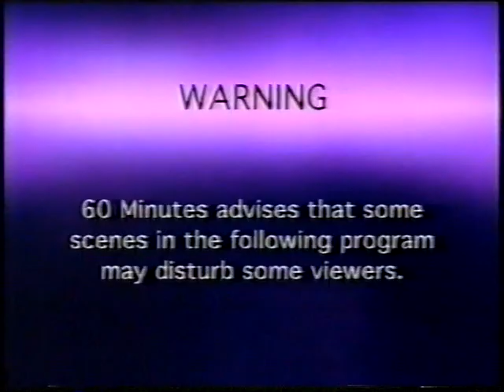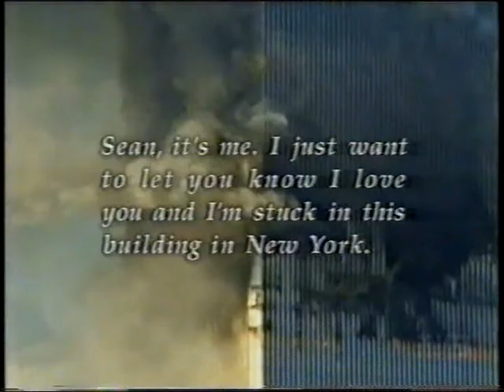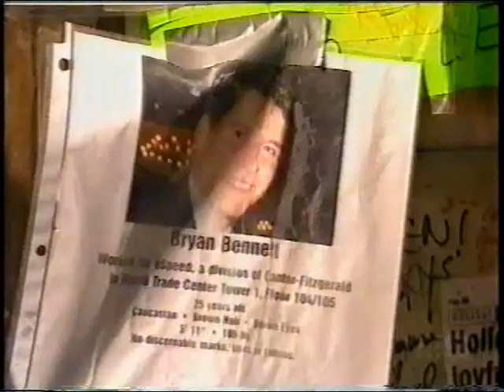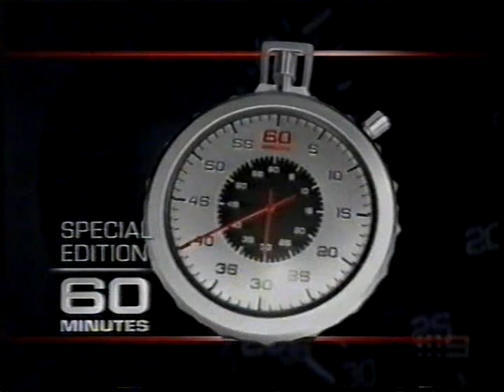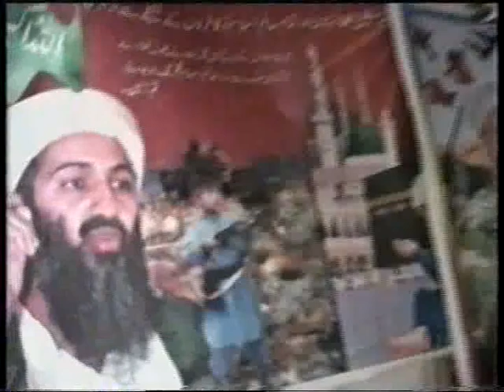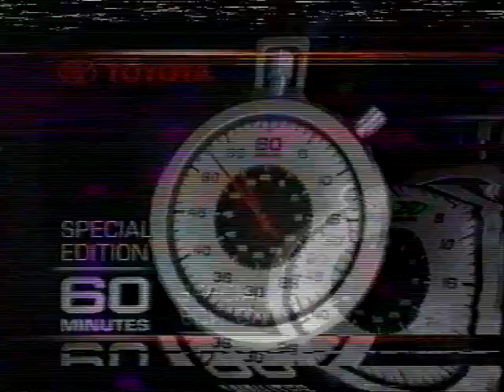07-Ch9 Special Edition 60 Minutes September 11 The Day 'Peter Overton' & 'Tara Brown' 2002'..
Have Americans recovered from last year's terrorist attacks? How has life changed? Is the nation prepared for another attack?

These are some of the questions 60 Minutes considers Sunday in a special edition devoted exclusively to the events of Sept. 11 and their impact around the globe.